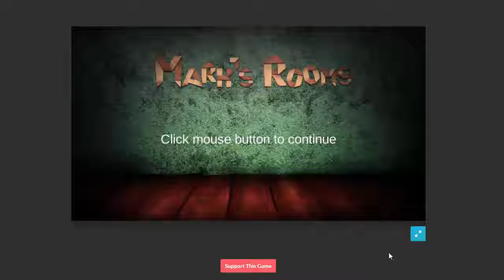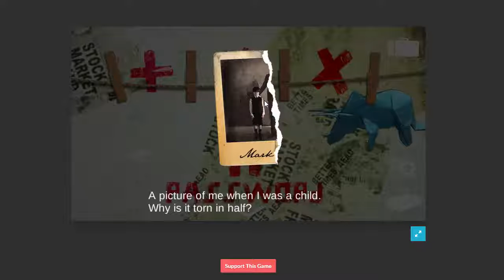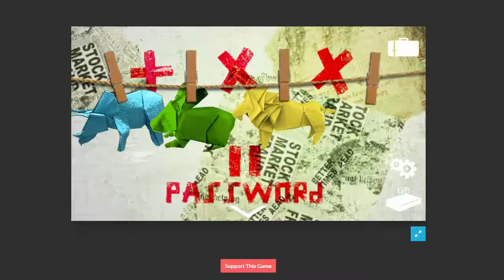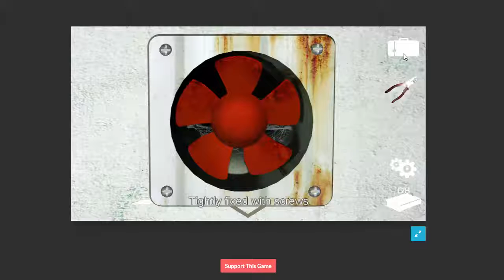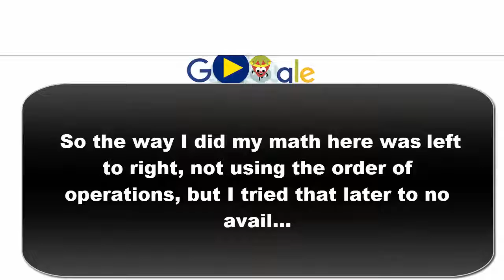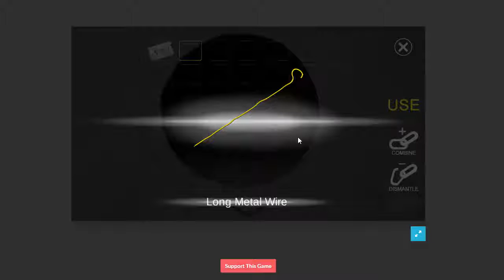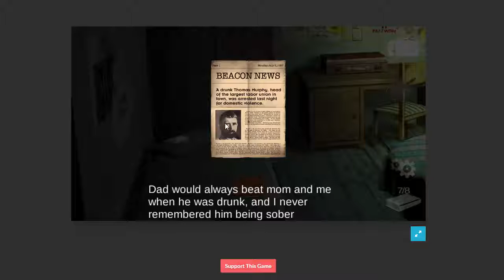Mark's Rooms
Just a cool little room escape game, try it for yourself! More of the series is in development. I gave up, but you don't have to!
Wolf Pack!